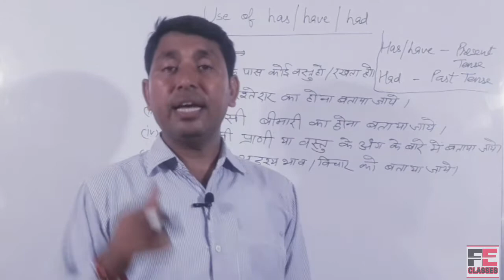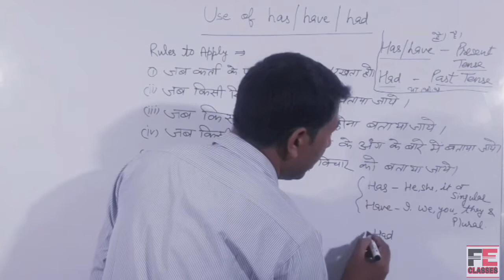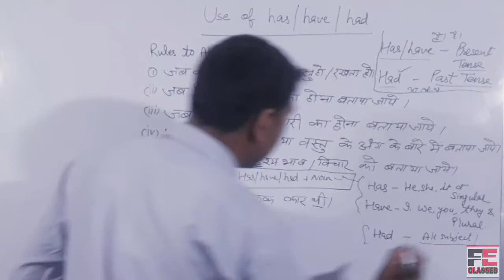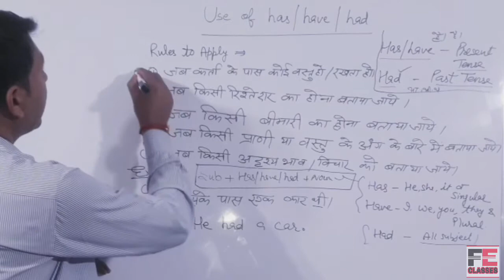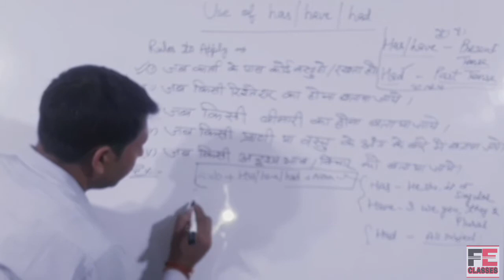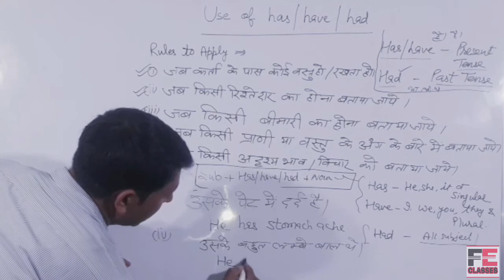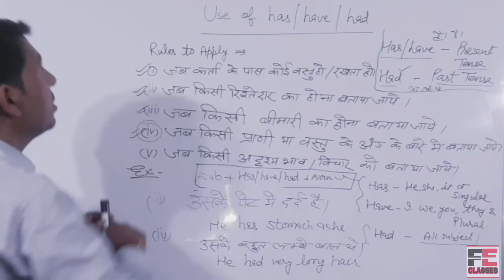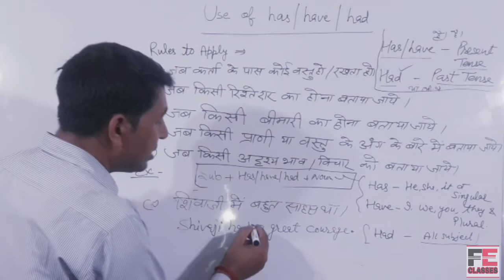Use of Has/have/had in a very specific and easy way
Hiiiiiiiii ! Friends
                               This video has been designed to clear the basic and the special uses of HAS/HAVE/HAD in a very simple and easy understandable way.

           🤘 THANKS🤘